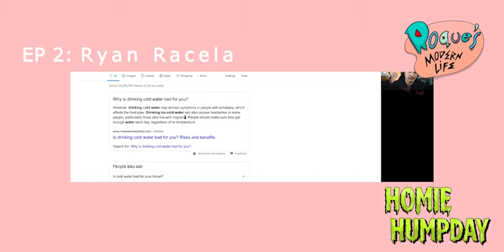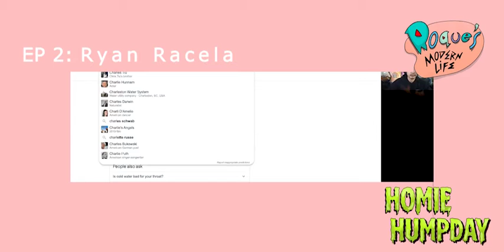Homie Humpday S02 EP1: Ryan Racela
To kick off this 2021, I have on the HH show a Magic 89.8 DJ, event host, content creator, and high-school classmate, Ryan Racela. In this pod the two of us ramble about an array of topics such as our choice of superpowers, the 2020 MMFF, his DJ career, improving your speaking voice, and much more! We really hope you enjoy this fun conversation between me and my nephew! Don't forget to check out his Ryan Rambles series on Facebook and Youtube if you're into Philippine pop-culture.